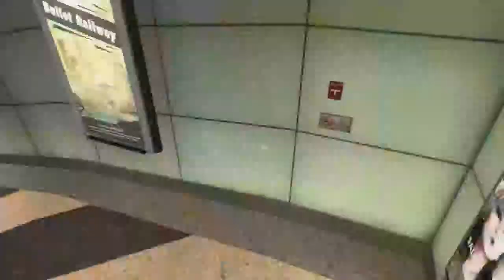reddragon7i - Black Ops II Game Clip